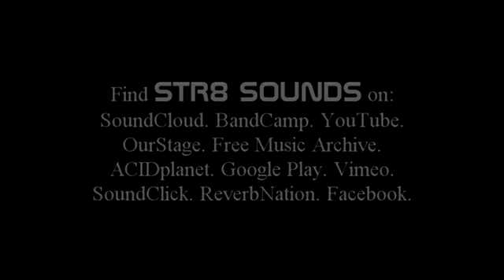STR8 SOUNDS "Rogue Satellite"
Studio jamming on Roland V-Synth (v.2), Moog Sub 37 Tribute Edition, Korg Kaossilator Pro Plus, Korg Kaoss Pad 3 Plus, Roland JD-Xi, Roland AIRA VT-3 Voice Transformer.